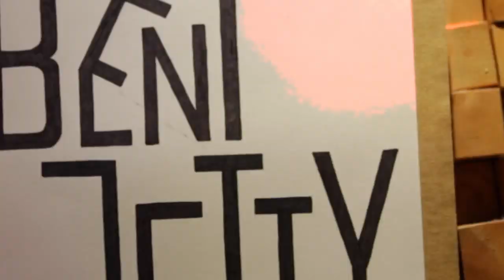Figure It Out (live in studio)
Bent Jetty performing "Figure It Out" off of their upcoming album. This video is the first installment of a series of live recordings from Sound Asylum Studio.